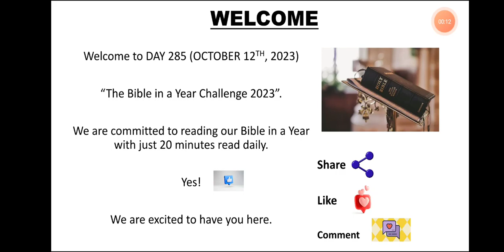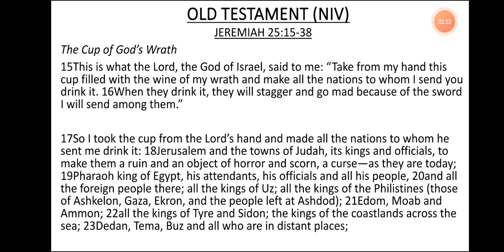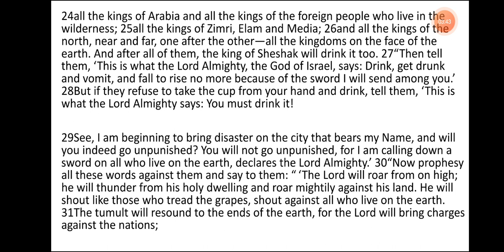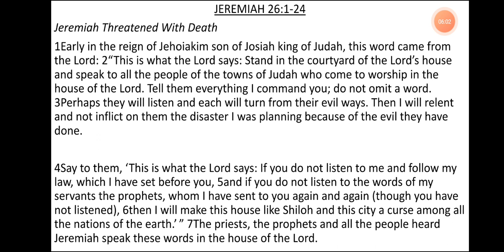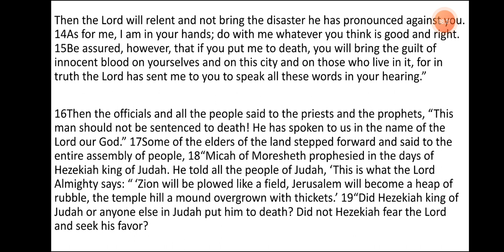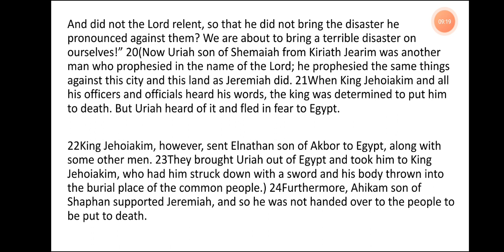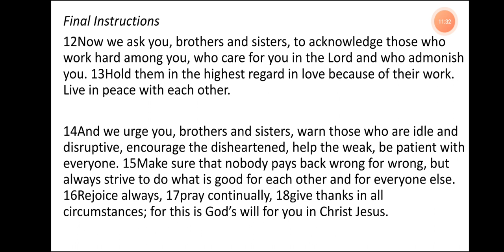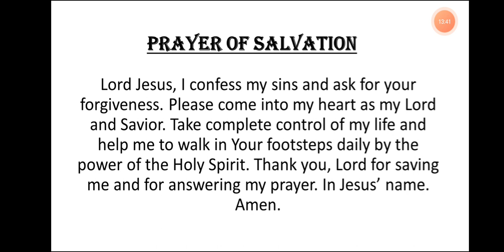DAY 285- OCTOBER 12th, 2023. BIBLE IN A YEAR CHALLENGE